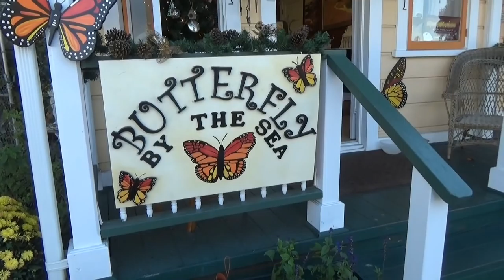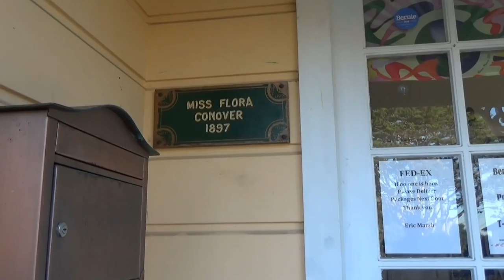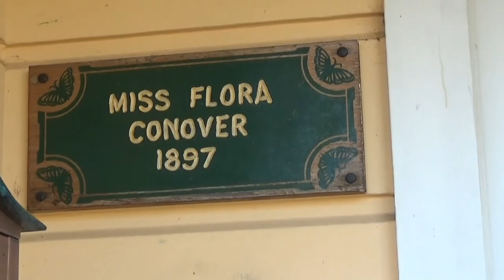США 3334: бабочка Монарх и птичка колибри - михаил портнов siliconvalleyvoice Pacific Grove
бабочка Монарх и птичка колибри - михаил портнов siliconvalleyvoice Pacific Grove
Ссылки на канале SiliconValleyVoice /школа Михаил Портнов: